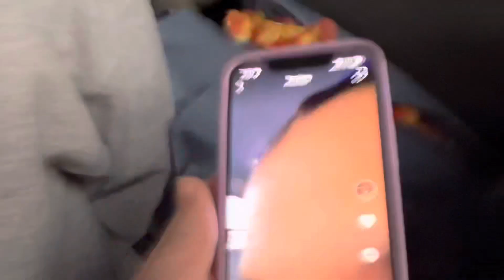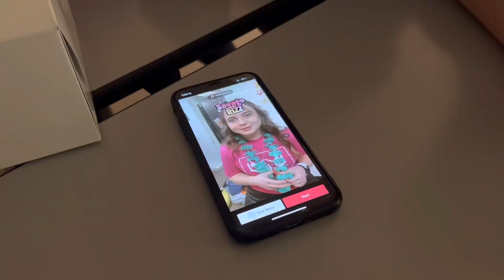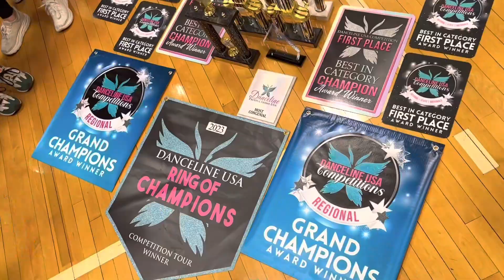DANCE COMPETITION VLOG #1